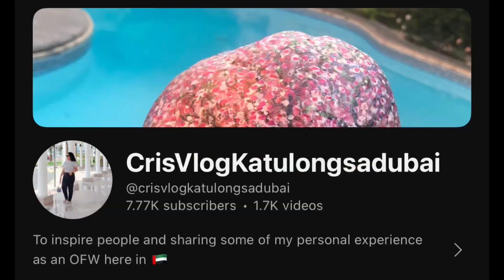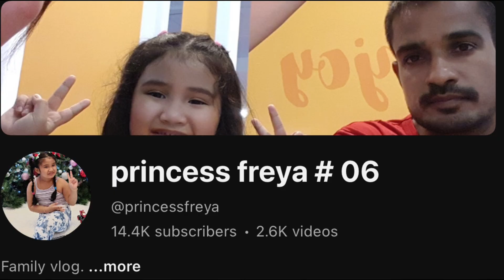TORTA AND CHICKEN ADOBO | 9minutes Prem